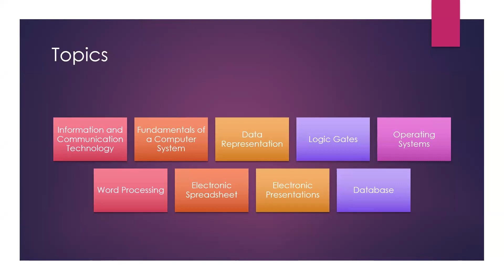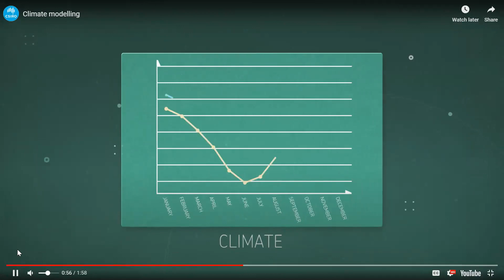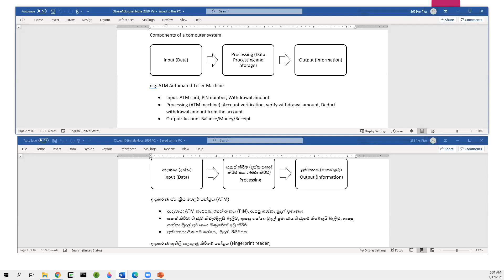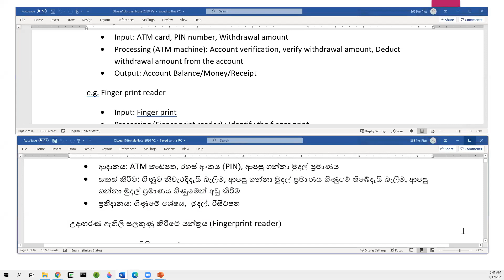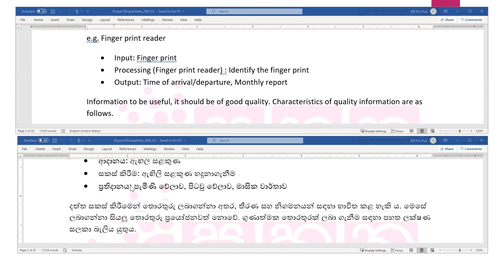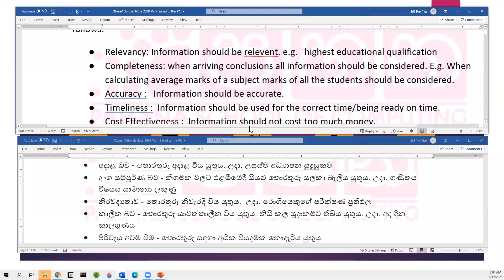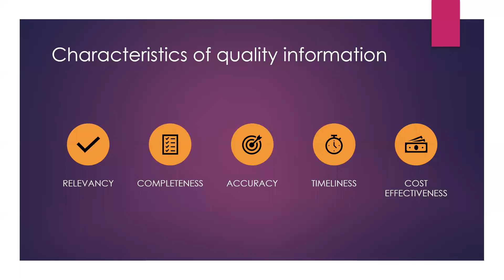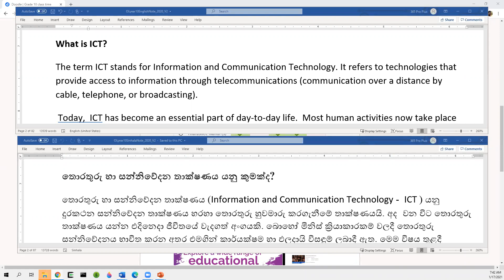OL 2022 ICT S2: 2021-01-17